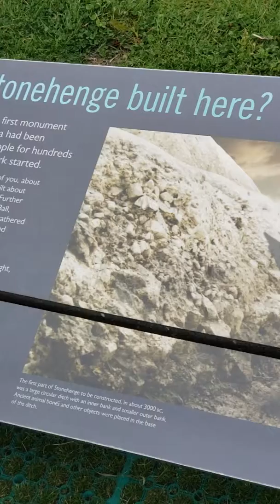Stone Henge 2